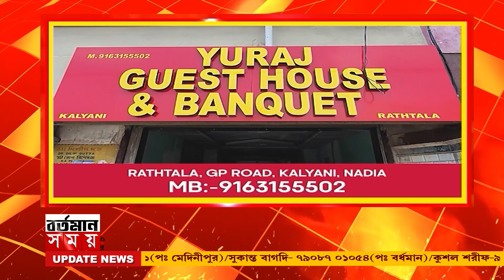Suvendu Adhikari:প্রতিমার নয়,মানুষের নিরঞ্জনের ব্যবস্থা করেছিল প্রশাসন:শুভেন্দু